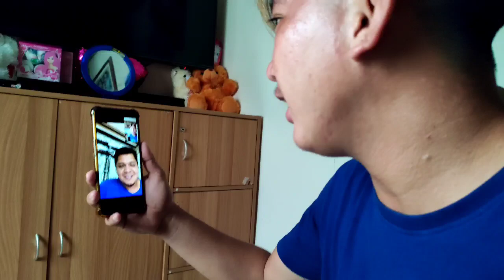LAST DAY NA SA BUCANA ? ENJOY NA ENJOY NAMAN SILA DITO SA BUCANA ❤️